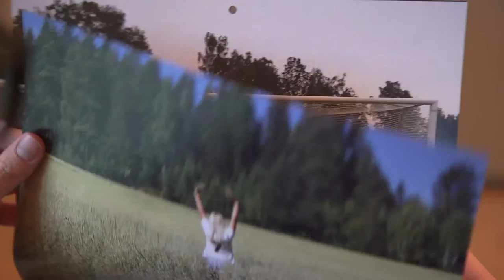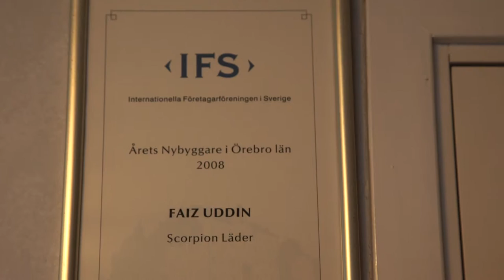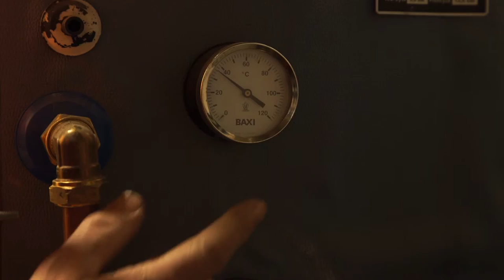Avsnitt 9 - Bygdens företagare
Vi träffar några utav bygdens alla företagare - Faiz Uddin från Scorpion Läder AB, Rune Nordin från Rune Nordin VVS och Barbro Carlsson från Din Mässpartner som alla berättar om deras verksamhet och hur det är att driva företag i bygden. Se bilderna från 600 årsfesten hos Christinas Gästgifveri här:

Producerad av Lindahl Film 2015 med stöd av Ervalla Företagarförening och Bygdenytt.se.